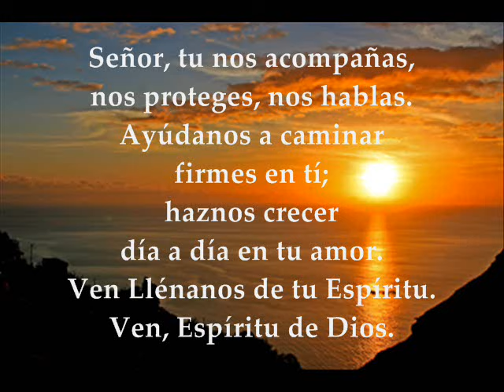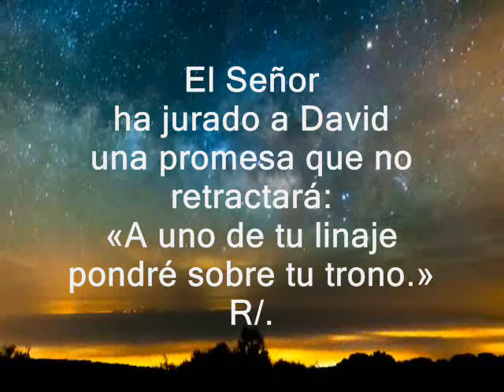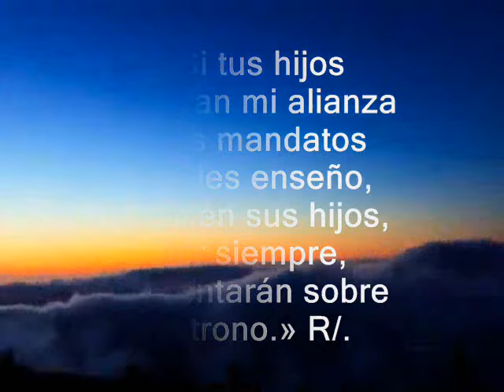Evangelio de hoy, Lecturas Viernes 17 de Junio de 2016 Semana XI TO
Evangelio del día, Lecturas correspondientes al Viernes XI Semana del tiempo ordinario. Ciclo C.

PRIMERA LECTURA
Del Segundo Libro de los Reyes 11, 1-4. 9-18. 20
R/. El Señor ha elegido a Sión,
ha deseado vivir en ella
EVANGELIO